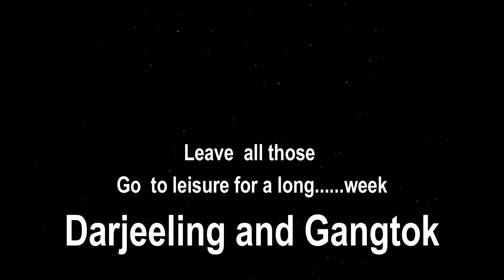Silliguri to darjeeling||Darjeeling Gangtok Trip 2018 Part 01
Silliguri to Darjeeling||Darjeeling Gangtok Trip 2018
08th March 2018 day 01,
Kolkata to Bagdogra airport to silliguri to Darjeeling
Family Tour
Or M vlog on Facebook
share Jeep fare 150 rs each
Also You can choose bus or private car
Or NJP to Darjeeling UNESCO heritage toy train
2 h 16 min (62.9 km) via Matigara - Kurseong Rd and NH110
Darjeeling
Darjeeling is a town and a municipality in the Indian state of West Bengal. It is located in the Lesser Himalayas at an elevation of 6,700 ft (2,042.2 m). It is noted for its tea industry, its views of the Kangchenjunga, the world's third-highest mountain, and the Darjeeling Himalayan Railway, a UNESCO World Heritage Site. Darjeeling is the headquarters of the Darjeeling District which has a partially autonomous status within the state of West Bengal. It is also a popular tourist destination in India.

The recorded history of the town starts from the early 19th century when the colonial administration under the British Raj set up a sanatorium and a military depot in the region. Subsequently, extensive tea plantations were established in the region and tea growers developed hybrids of black tea and created new fermentation techniques. The resultant distinctive Darjeeling tea is internationally recognised and ranks among the most popular black teas in the world.[3] The Darjeeling Himalayan Railway connects the town with the plains and has some of the few steam locomotives still in service in India.

Darjeeling has several British-style public schools, which attract pupils from all over India and a few neighbouring countries. The varied culture of the town reflects its diverse demographic milieu comprising indigenous Bengali, Nepali, Lepcha, Bhutia, Tibetan, and other mainland Indian ethno-linguistic groups. Darjeeling, alongside its neighbouring town of Kalimpong, was the centre of the Gorkhaland movement in the 1980s.
Transport:
Darjeeling can be reached by the 88 km (55 mi) long Darjeeling Himalayan Railway from New Jalpaiguri, or by National Highway 55, from Siliguri, 77 km (48 mi) away.[59][60] The Darjeeling Himalayan Railway is a 600 mm (2 ft) narrow-gauge railway that was declared a World Heritage Site by UNESCO in 1999 for being "an outstanding example of the influence of an innovative transportation system on the social and economic development of a multi-cultural region, which was to serve as a model for similar developments in many parts of the world",[61] becoming only the second railway in the world to have this honour.[15][54] Bus services and hired vehicles connect Darjeeling with Siliguri and Darjeeling has road connections with Bagdogra, Gangtok and Kathmandu and the neighbouring towns of Kurseong and Kalimpong.[59] However, road and railway communications often get disrupted in the monsoons because of landslides. The nearest airport is Bagdogra Airport, located 90 km (56 mi) from Darjeeling.[59] Within the town, people usually traverse by walking. Residents also use two-wheelers and hired taxis for travelling short distances. The Darjeeling Ropeway, functional since 1968, was closed in 2003 after an accident killed four tourists.[62] It reopened in February 2012.[63]